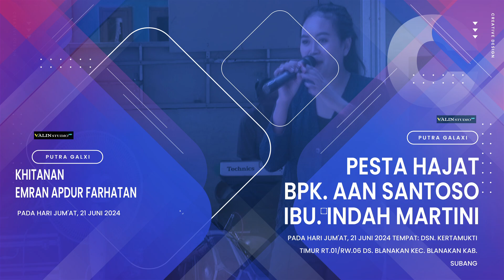DOMBA KURING//PUTRA GALAXI//Khitanan:Emran Apdur Farhatan Dsn. Kertamukti Timur Ds.Blanakan - Subang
Pesta Hajat Kel. Bpk. Aan Santoso ( Deden ) / Ibu. Indah Martini Pada Hari Jum'at, 21 Juni 2024 Tempat: Dsn. Kertamukti Timur RT.01/RW.06 Ds. Blanakan Kec. Blanakan Kab. Subang

           ** PUTRA GALAXI **
            BLANAKAN - SUBANG

Mohon Kunjungi  Channal Valin Studio ya.

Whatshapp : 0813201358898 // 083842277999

VALIN STUDIO
Alamat : Blok Tuklaban RT 06/03
Ds. Sumberjaya
 Kec.Kroya Kab.Indramayu.
Contact Person : 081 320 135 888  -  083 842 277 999